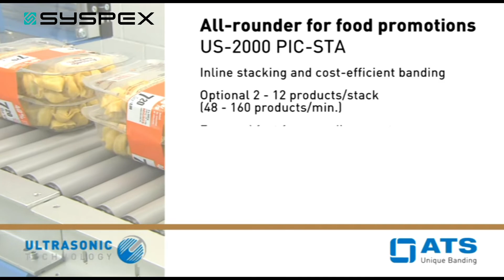ATS - US 2000 PIC STA